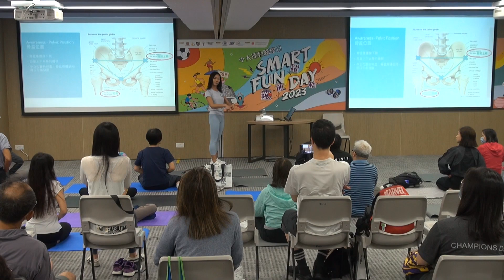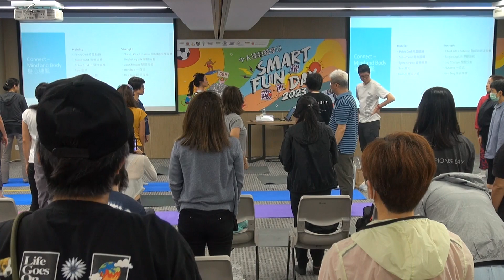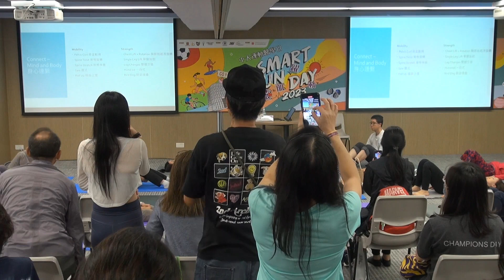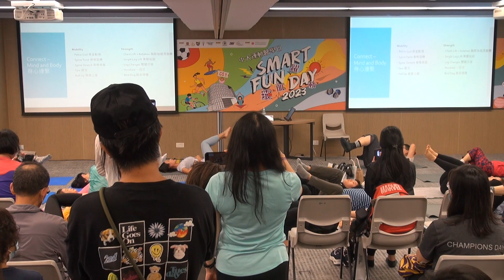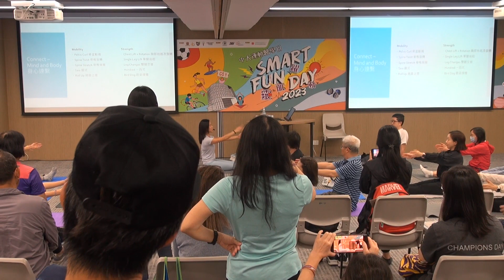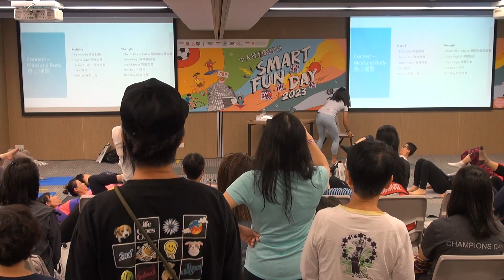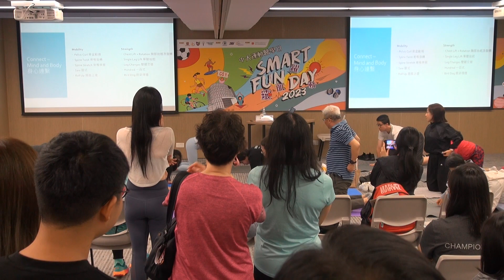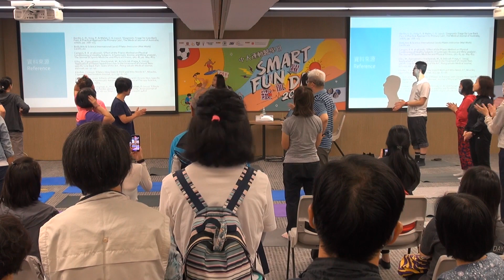舒緩下背痛 X 普拉提運動 | 鄺恩慰小姐 | 運動醫學日 2023 | 10月15日 | 講台B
都市人經常在辦工室埋頭苦幹導致關節僵硬和不靈活？長時間坐著使用電腦，加上坐姿不良，很容易釀成下背痛。研究顯示，普拉提有效改善姿勢、增強肌肉力量和柔軟度，可以舒緩下背痛。

本互動講座將以理論和實踐形式，親身示範怎樣以普拉提動作重獲關節及肌肉健康。